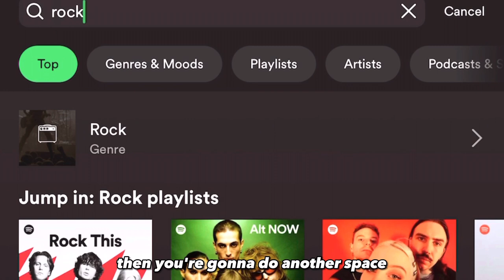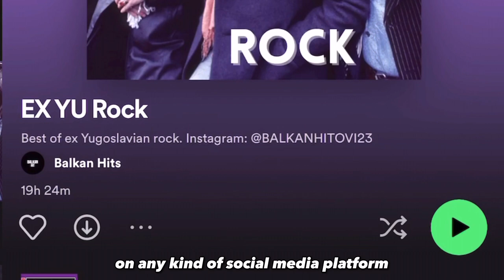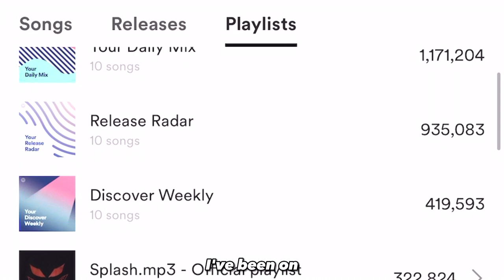Explained: The Secrets Behind Spotify Playlists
Unlock Your Potential on Spotify with Zilla Mode! In this exclusive video, you'll get the inside scoop on the different types of Spotify playlists, including free playlists, paid playlists, and Spotify editorial playlists. Want to know how to get your music on these playlists? Zilla Mode has the answers you've been searching for! My comprehensive guide covers everything from boosting your streams and growing your audience to building your brand and gaining more exposure. With my expert advice, you'll be well on your way to taking your music career to the next level. Don't miss out on this opportunity to elevate your music on Spotify. Watch now and unlock your full potential with Zilla Mode.

0:00 Introduction
0:25 Playlist Technique
1:19 Free Playlists
2:15 Paid Playlists
4:07 Conversion rates
5:08 Spotify Editorials
6:10 How to get on Editorials
8:31 Ending Summary